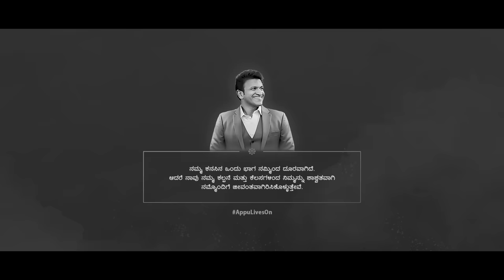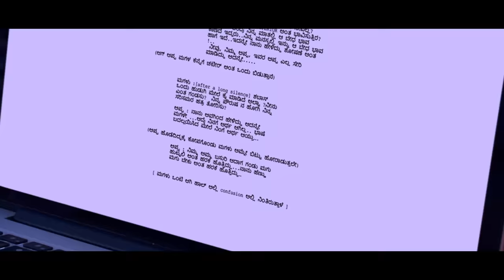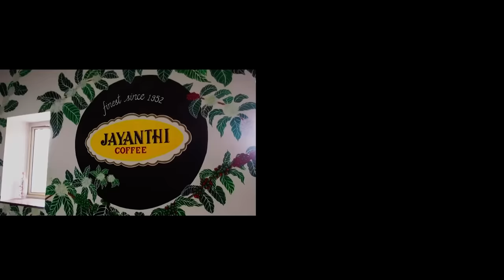IKSHANA - Kannada Short film |Kushee Ravi |Sridhar KS |Seetha Kote |Prasanna VM | Flickering Studios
ಪ್ರತೀ ಮನೆಯಲ್ಲಿ ತನ್ನದೇ ಆದ ಹಲವು ನಿಯಮಗಳಿರುತ್ತವೆ. ಆದರೆ ಗೊತ್ತೋ ಗೊತ್ತಿಲ್ಲದೇ ನಮ್ಮ ಸಮಾಜ ಮಾಡಿಟ್ಟಿರುವ ಅಂಥ ಒಂದು ನಿಯಮವನ್ನು ಸೂಕ್ಷ್ಮವಾಗಿ ಚರ್ಚಿಸುವ ಕಥಯೇ “ಇಕ್ಷಣ".

Each home has its own set of rules. “Ikshana” is the story to put forth the subtle discussion of one such rule whether intentionally or unintentionally but constantly present in our society.

ರಚನೆ ಮತ್ತು ನಿರ್ದೇಶನ WRITTEN & DIRECTED BY
ಪ್ರಸನ್ನ ವಿ ಎಮ್ PRASANNA VM

ನಿರ್ಮಾಪಕರು PRODUCED BY
ಸುಸ್ಮಿತ ಸಮೀರ SUSMITA SAMEERA

ಜಯಂತಿ ಕಾಫಿ JAYANTHI COFFEE
ಸಹದೇವ್ ಎಮ್ ಜೆ SAHADEV MJ

ತಾರಾಗಣ CAST
ಖುಷಿ ರವಿ KUSHEE RAVI
ಕೆ ಎಸ್ ಶ್ರೀಧರ್ KS SRIDHAR
ಡಾ. ಸೀತಾ ಕೋಟೆ DR. SEETHA KOTE
ಸಂಕಲ್ಪ್ ಎಸ್ SANKALP S

ಛಾಯಾಗ್ರಹಣ CINEMATOGRAPHY
ಮಹೇನ್ ಸಿಂಹ MAHEN SIMMHA

ಸಂಕಲನ EDITOR
ಶ್ರೀಕಾಂತ್ ಶ್ರಾಫ್ SRIKANTH SHROFF

ಹಿನ್ನೆಲೆ ಸಂಗೀತ - ಧ್ವನಿ ಮಿಶ್ರಣ BACKGROUND SCORE
ಜುಬಿನ್ ಪಾಲ್

ಹಿನ್ನೆಲೆ ಸಂಗೀತ BACKGROUND SCORE
ಜುಬಿನ್ ಪೌಲ್ಎ ZUBIN PAUL

ಸ್ ಎಫ್ ಎಕ್ಸ್  SFX
ಪ್ರಜ್ವಲ್ ಎಮ್ ಡಿ PRAJWAL M D

ಮಿಕ್ಸಿಂಗ್ ಮತ್ತು ಆಡಿಯೋ ಮೇಲ್ವಿಚಾರಣೆ MIXING & AUDIO SUPERVISION
ಜುಬಿನ್ ಪೌಲ್ (ಉಗಮ ಮೀಡಿಯಾ, ಮೈಸೂರು) ZUBIN PAUL  (UGAMA MEDIA, MYSURU)

ಡಿಐ DI
ಮುರುಗೇಶ್ ಪೆರುಮಾಳ್ MURUGESAN PERUMAL

ನಿರ್ದೇಶನ ತಂಡ DIRECTION TEAM
ನವೀನ್ ಶರ್ಮಾ NAVEEN SHARMA
ಸುದರ್ಶನ್ ಶೆಣೈ SUDARSHAN SHENOY

ಮಾರ್ಕೆಟಿಂಗ್ ಪಾರ್ಟ್ನರ್ MARKETING PARTNER
ತೇಮ್ಕರ್ ನಯನ್ TEMKAR NAYAN
ಹೈದ ಸ್ಟುಡಿಯೋಸ್ HAIDA STUDIOS

ಮೇಕಪ್ MAKEUP ARTIST
ಸೌಜನ್ಯ ಶಿಂದೆ SOUJANYA SHINDE

ನಿರ್ಮಾಣ ನಿರ್ವಹಣೆ PRODUCTION MANAGEMENT
ಸುಪ್ರೀತ್ ಎಸ್ ಡಿ SUPREETH SD

ಸ್ತಬ್ಧ ಚಿತ್ರ STILLS
ಪುನೀತ್ ಭಾರದ್ವಾಜ್ PUNITH BHARADWAJ

ಪ್ರಚಾರ ವಿನ್ಯಾಸ PUBLICITY DESIGN
ಕಿರಣ್ ಶೆಟ್ಟಿ KIRAN SHETTY
ಮಬಸಕಿ MABASAKI

ಭಿತ್ತಿ ಚಿತ್ರಣ POSTER
ಸುಷ್ಮಾ ಸಿ SUSHMA C

ಸಹಾಯಕ ಛಾಯಾಗ್ರಹಣ ASSISTANT CINEMATOGRAPHER
ಅಜಯ್ AJAY

ಕ್ಯಾಮೆರಾ ಮತ್ತು ಉಪಕರಣ CAMERA & EQUIPMENT
ರೆಕ್ಟ್ಯಾಂಗಲ್ ಸ್ಟುಡಿಯೋಸ್ RECTANGLE STUDIOS
ಸ್ಟುಡಿಯೋ 32 STUDIO 32

ಪೋಸ್ಟ್ ಪ್ರೊಡಕ್ಷನ್ ಸಹಯೋಗ POST-PRODUCTION PARTNER
ಗ್ರಾಸ್ ಹೋಪರ್ ಸ್ಟುಡಿಯೋಸ್ GRASSHOPPER STUDIOS

ಡಬ್ಬಿಂಗ್ DUBBING
ಲಿಜಿನ್ ದೇವ್ LIJIN DEV
ಪ್ರಯೋಗ್ ಸ್ಟುಡಿಯೋ PRAYOG STUDIO

ಆಹಾರ ವ್ಯವಸ್ಥೆ FOOD - CATERING SERVICES
ಪ್ರಗತಿ ಕೇಟರರ್ಸ್ – ಆರ್ ಆರ್ ನಗರ PRAGATHI CATERERS- RR NAGAR

ವಿಶೇಷ ಕೃತಜ್ಞತೆಗಳು SPECIAL THANKS
ರುಚಿಕಾ ಪ್ರಕಾಶ್ RUCHIKA PRAKASH
ಪ್ರಿಯಾಂಕ ಎನ್ ಸುವರ್ಣ PRIYANKA N SUVARNA
ವೆಂಕಟೇಶ್ ಆಶ್ರಿತ್ VENKATESH ASHRIT
ವಿನಯ್ ಸಿ VINAY C
ರಾಮನಾಥ್ ಶಾನಭಾಗ್ RAMNATH SHANBHAG
ಅನೀಶ್ ಎನ್ ಟಿ ANISH NT